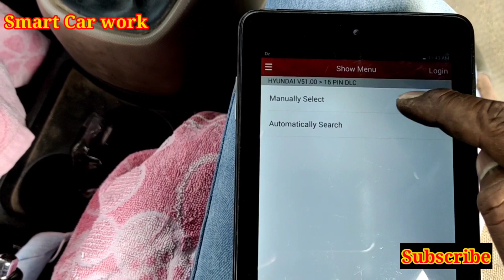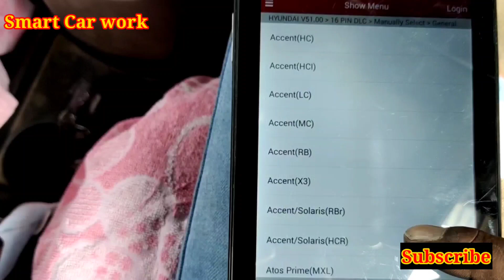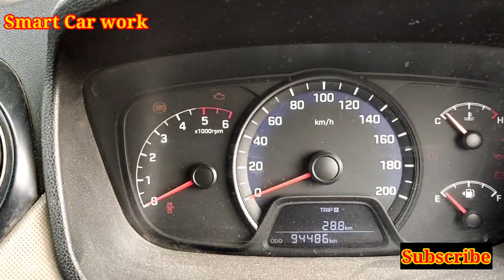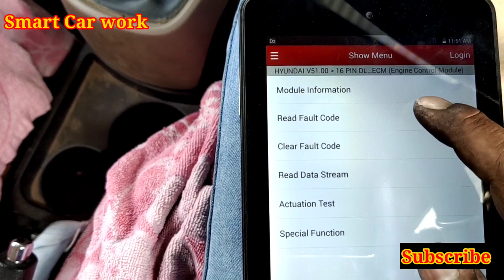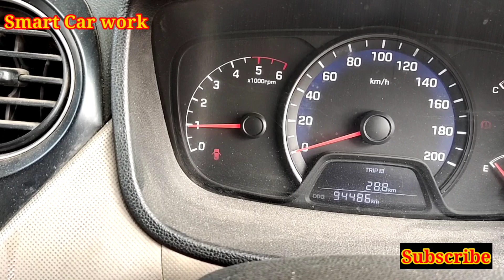MAF Sensor कैसे चेक करें | HUNDAI xcent MAF Sensor | P0101,P0103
दोस्तो आज आप लोगो के साथ  इस वीडियो मे MAF Sensor कैसे चेक करें | HUNDAI xcent MAF Sensor | P0101,P0103 |  के बारे मे पूरी जानकारी दी जायेगी
 साथ ही साथ और भी बहुत सी Basic जानकारी आप लोगो तक पहुचाई जा रही है। इसलिए आप लोगो से अनुरोध है की इस वीडियो को जयादा से जयादा लोगो तक शेयर करे ताकि जिस किसी को भी इसकी जरूरत हो या जो भी इस समस्या से परेशान हो वहा तक वीडियो पहुँच सके।